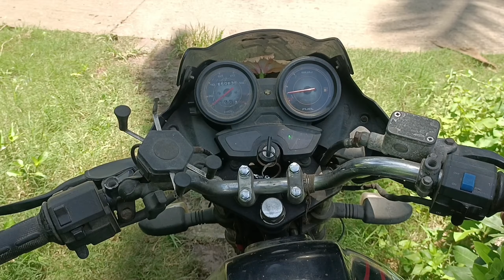সাপ্তাহিক গেলাম ডাক্তার দেখাতে হসপিটাল এত কম রেড ওষুধ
2 hd সাপ্তাহিক গেলাম ডাক্তার দেখাতে হসপিটাল  এত কম রেড ওষুধ vlogs video